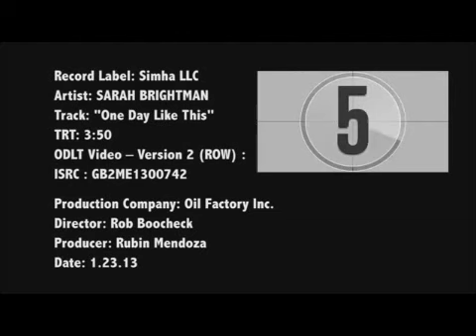Sarah Brightman - One Day Like This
Drinking in the morning sun
Blinking in the morning sun
Shaking off the heavy one
Oh, heavy like the loaded gun

What made me behave that way?
Using words I never say
I can only think it must be love
Oh anyway, it's looking like a beautiful day

Someone tell me how I feel
It's silly wrong, but vivid right
Oh, kiss me like the final meal
Yeah, kiss me like we die tonight

'Cause holy cow, I love your eyes
And only now I see the light
Yeah, lying with me half awake

So throw those curtains wide
One day like this a year would see me right
Throw those curtains wide

(Holy cow, I love your eyes)